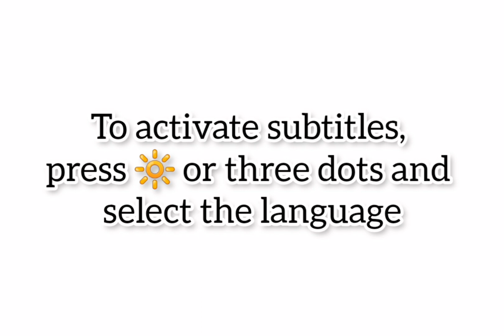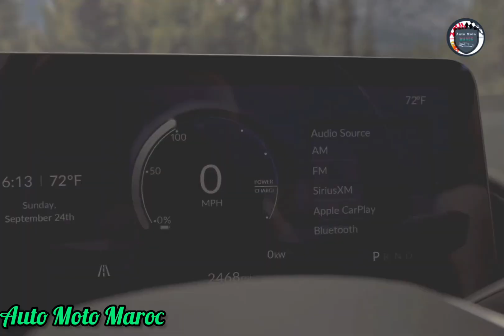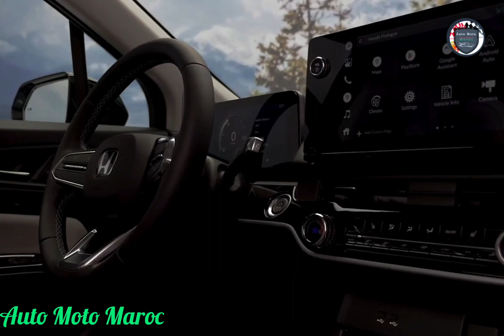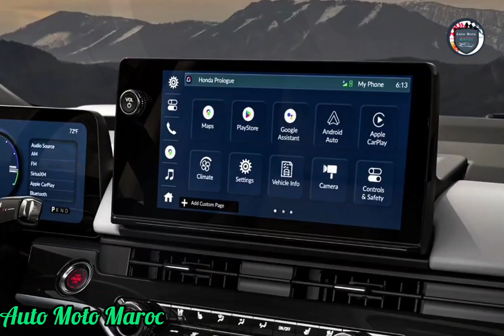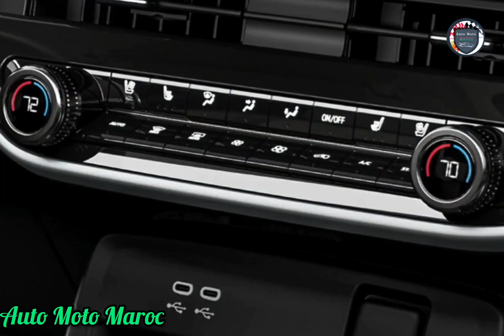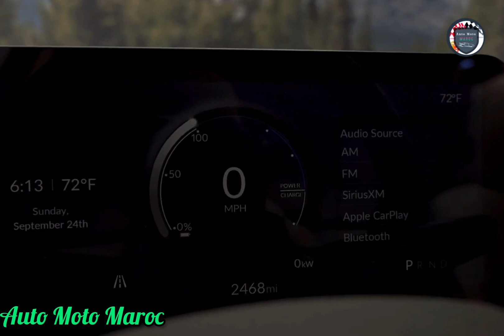Nouveau Honda Prologue EV 2024 | 100% Électrique SUV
Nouveau Honda Prologue Éléctric 2024.
Test Drive Honda Prologue EV 2024 | Fiche Technique Honda Prologue 2024 / Review Honda Prologue 2024 - Essai Honda Prologue Éléctric 2024 || Intérieur Honda Prologue 2024 Technologie Honda Prologue EV 2024 | Honda Prologue 2024 USA, Off-Road Honda Prologue 2024. Autonomie Honda Prologue 2024 Éléctric | Price Honda Prologue EV 2024 - Top Speed Honda Prologue Éléctric 2024. Safety Honda Prologue 2024, Honda Prologue 2024 AWD. Range Honda Prologue Éléctric 2024 - Honda Prologue 2024 Philippine.

Fiche Technique Honda Prologue EV 2024 :

le Prologue 2024 génère une puissance estimée à 288 chevaux et un couple de 333 lb-pi. Il est construit sur une plateforme de GM, mais sa suspension avant et arrière à articulations multiples a été optimisée par les ingénieurs de Honda pour offrir une expérience de conduite sportive et un raffinement dignes de la marque nippone.Tel que mentionné plus tôt, la batterie au lithium-ion de 85 kWh du Prologue provient de GM. Son autonomie anticipée s’élève à plus de 450 km, ce qui est dans la bonne moyenne.

Honda parle d’une capacité de recharge rapide à courant continu allant jusqu’à 155 kW. Ainsi, le Prologue pourra regagner une autonomie de plus de 100 km en environ 10 minutes. Le préconditionnement de la batterie permettra de réduire les temps de recharge.